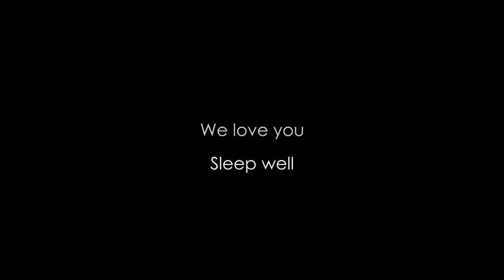A Dragon's Sleep Token... Bedtime Stories for Grown Ups | Inspired by Harry Potter Audiobook ASMR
This sleep story is called "Waking the Dragon", a Scottish Fairy Tale inspired by Harry Potter audiobook. Drift off to dream with these original, magical and romantic Scottish bedtime stories for grown ups (soft spoken Scottish ASMR) and relax for a while courtesy of Scotland's natural, musical sounds of the wilderness, to help you into a deep sleep.

You are back in the Cave of the Emerald Dragon, and it is waking up... what do you do? Run away? Escape? Or do you let curiosity get the better of you...?

Sam

00:00 - Introduction
02:14 - Story

bedtimestoriesforgrownups SleepStory​ scottishsleepstory​ guidedmeditation​ harrypotteraudiobook sleepmeditation​ deepsleep​ bedtimestory​ bedtimestoriesforgrownups​ asmr​ sleepasmr​ fallasleepfast​ sleep​ jasonstephenson​ calm Visit snoozewithsam.com and support us through our amazing merchandise!